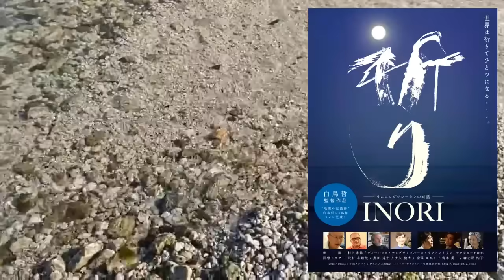NO.236 【洞爺湖】並木良和さんより「日付まで具体的に25か5と降りて来ている」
アースファミリーフェスティバル

さとうみつろう『神様とおしゃべり』チャンネル
【削除される前に】今すぐ、ご覧ください。

白鳥哲監督中編映画『LAST HOPE～マインドコントロールを解き放つとき～』

《YouTubeでは話せないシリーズ》
人類は将来代替肉、代替シーフードを食べるようになるのか！？
世界はグレートリセットの方向に着実に動いている！
危険な食料は日本向け！『日本人の健康、日本人の命はアメリカの手の中にある』
「アニマル・ウェルフェア」『ペット業界の闇について』

《無限の豊かさを手に入れる！》
御金神社の神様とコラボブレスレット♪
御金神社の気に触れさせたルチルクォーツのピアス（カードお守り付き）

大好評《奈月のお悩み相談室》を開設しました(*^-^*)

《仕事に関するためになる動画です》
NO.15．覚醒への近道は闇の部分を知って受け入れること！
NO.21　８月から仕事全部辞めまーす！
NO.17　ここまで結果が違う！三次元意識と五次元意識の差！

大好評！ブログ《YouTubeでは話せない話シリーズ》

使用している楽曲名：moon flower/Going home/I'm fine/jeus joy of man's desiring

※動画内で使用している画像はpohotACという素材サイトのものです。
《写真ACについて》「写真AC」は、フリー写真のダウンロードサイトです。
個人・企業・団体・地方公共団体など、どなたでもご利用いただけます。商用利用もOK！